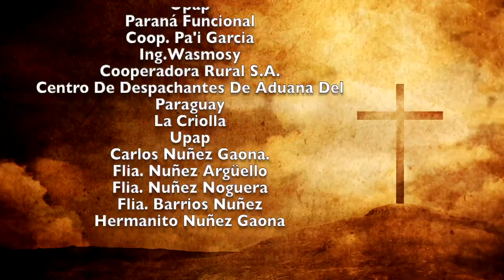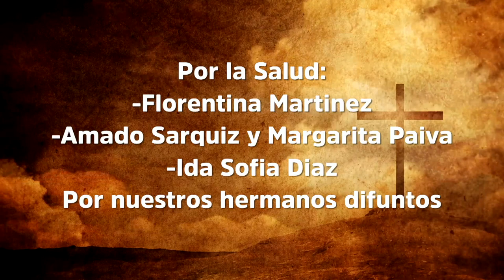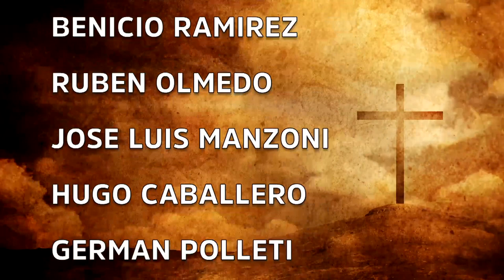Misa 5 de Enero 2023